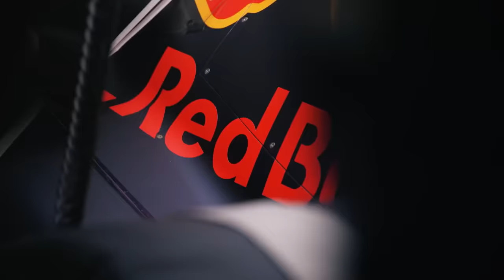VERSTAPPEN CONFIRMA DEFICIENCIA DA RED BULL / RICCIARDO TEVE CARRO MAIS AO SEU GOSTO NO MÉXICO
Sergio Milani
@scuderiamilani (Twitter)

João 3:16

00:00 - Introdução
00:36 - AlphaTauri melhor para Ricciardo
02:30 - Pneus influenciam no estilo de pilotagem
03:40 - Instabilidade traseira é fundamental
05:12 - Atualizações ajudaram Ricciardo
06:51 - Red Bull "consertou" problema das largadas